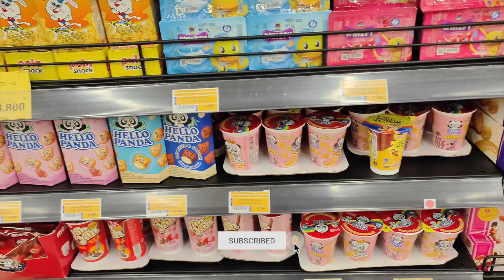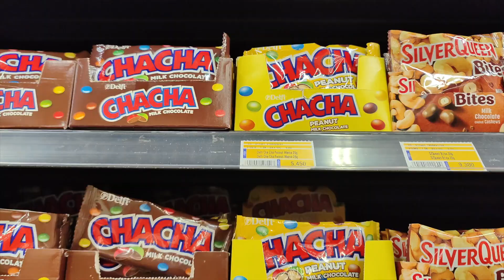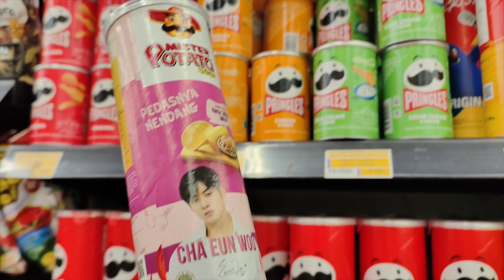Salsabila Belanja di Lulu dan Bermain Perosotan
Salsabila Belanja di Lulu.
Belanja untuk persiapan Bekal Sekolah,
setelah belanja salsa main perosotan